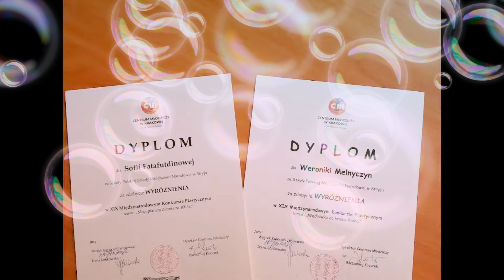To co było... już historia....